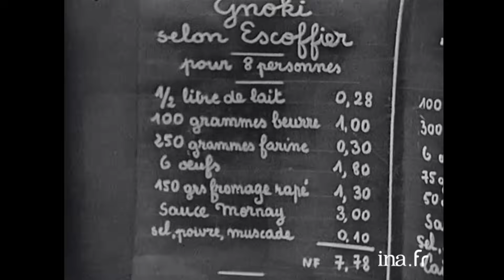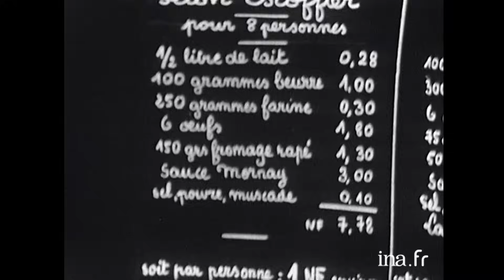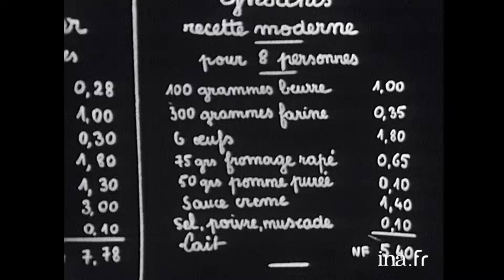Recette : Les Gnocchis à la parisienne de Raymond Oliver | Archive INA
Art et magie de la cuisine | ORTF | 31/05/1965
Raymond Oliver assisté par Catherine Langeais présente la recette des gnocchis à la parisienne.